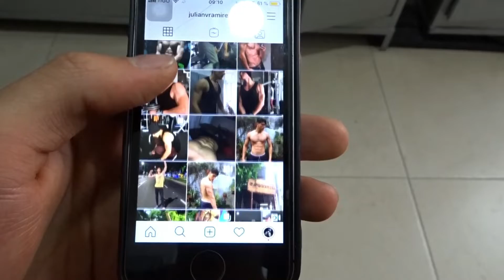Nos SOMETEMOS a LA RUTINA DE HOMBRO ULTRA PRO de JULIÁN TANAKA ⚡️💪🏻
Hey panas descubrí que esta última rutina que subió mi tocayo Julián TANAKA es una rutina de pura técnica y 100% resistencia.

Si pueden ver los pesos que se manejan son muy ligeros y es para llegar a una congestión hasta que el deltoide queme a fuego 🔥.

Estuvo bacana espero la hagan ya que nosotros la hicimos 💪🏻🤙🏻

Vamos a tener los hombros bien piedras cómo los de ese crack 📐👉🏻